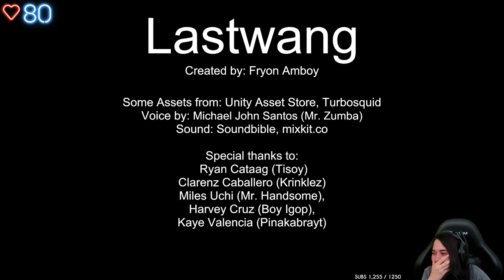LA PIRE TUEUSE DE L'HISTOIRE - (Lastwang)